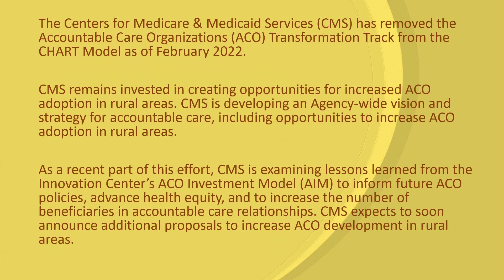ACO Transformation Track Update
Watch this video to find out about the CMS update on ACO Transformation Track.